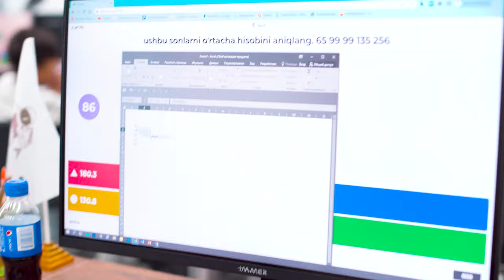Новые знания дают новые возможности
👩🏻‍💻 Очередное интервью прошло с ученицей курса «Компьютерная грамотность» Амирой Юнусовой.

📲 Она сейчас изучает азы компьютерных технологий, а в будущем собирается научиться созданию мобильных игр.